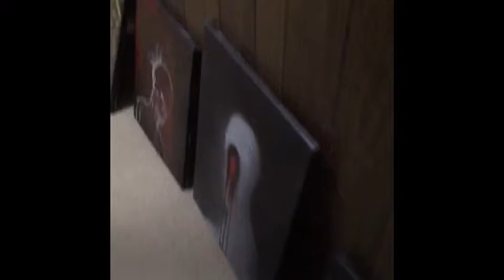Inertia TV in Canada